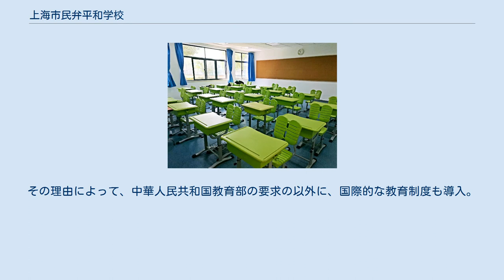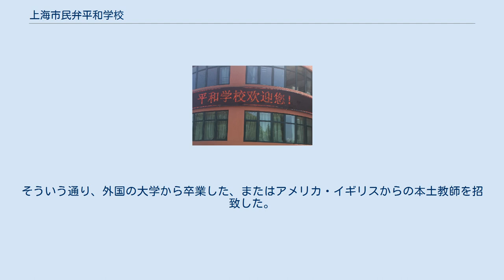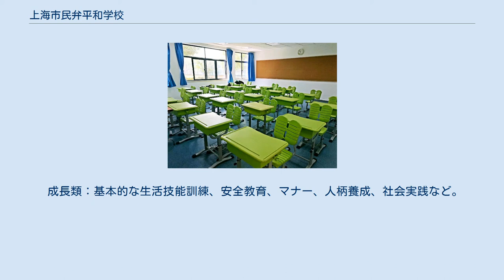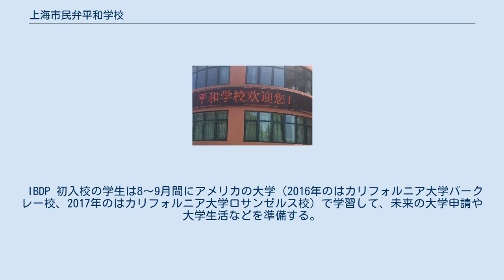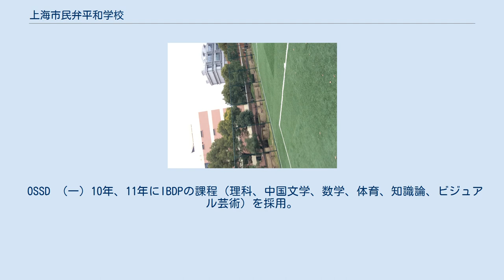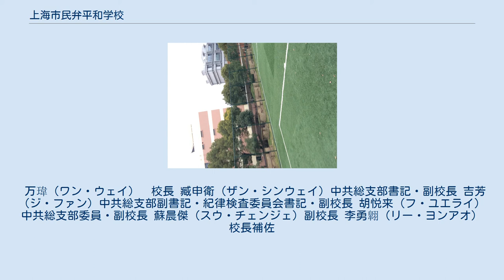上海市民弁平和学校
上海市民弁平和学校（しゃんはいしみんべんへいわがっこう、中国語簡体字：上海市民办平和学校、ピンイン：Shànghǎishì Mínbàn Pínghé Xuéxiào、英語：Shanghai Pinghe School）は、中華人民共和国上海市浦東新区に位置する独立法人学校である。
傘下に小学部（1−5年）、中学部（6−9年）（小学と中学の一部は融合課程部を含む）、高校部（10−12年、IBDP・OSSD課程体系）があるし、小中高一貫教育を実施する。
1996年9月に創立したら、上海市内と外国の学生を招致した。
 上海市浦東新区の碧雲国際コミュニティにあったら、多い外国人と交流することができる。
その理由によって、中華人民共和国教育部の要求の以外に、国際的な教育制度も導入。
小学校から中学校まで英語の学習の機会が多く、全部英語の教材も使用。
また、小学・中学部の中に融合課程部もある。
その課程部はすべて外国の教育制度と評価体系を使用。
前に独立な「国際部」と呼ばれた。
しかし、現在に上海市教育局の要求を応えたら、「融合課程部」と改称し、小学・中学部と合併した。
高校部では、中国の九年制義務教育の制限がなかったら、世界証書組織（IBDP、International Baccalaureate Diploma Programme）およびOSSD（カナダのオンタリオ州の教育制度）を採用。
高校部を入る前、入学試験がある。
成績が高い学生はIBDPを採用される。
成績が少々低い学生はOSSDを入る。
 中国の普遍な教育システムと異なることは、「負担も少なく、質量も高い」。
そういう通り、外国の大学から卒業した、またはアメリカ・イギリスからの本土教師を招致した。
 小学部に生徒650人、中学部に生徒441人。
生徒はほとんど中国人であり、外国人もいる。
 小学部に教師59人、中学部に教師41人。
その中で、小学部の副主任は徐韵（シュ・ユン）、中学部の主任は李春雷（リー・チュンレイ）。
 課程は必修科目・選択科目・成長類科目という分別。
 必修：中国語、数学、英語、科学・技術、音楽、美術、体育（水泳を含む）など。
 選択：中国の古典的な詩・詞、スペイン語入門、コンピュータープログラミング、書法、サッカー（専科）、バドミントン（専科）、ピアノ、ギター、野球（社団）、海洋研究（社団）など。
60つくらいの科目がある。
 成長類：基本的な生活技能訓練、安全教育、マナー、人柄養成、社会実践など。
 融合部で、外国人学生（日本、アメリカ、カナダ、ドイツから）は別の部より多い。
 教師の30人の中も外国人の10人（アメリカ、イギリス、香港などから来た）がいる。
主任はアメリカのKaren McAdams（ケーレン・マックアダムス）。
外国人教師の管理主任はカナダのChristopher Hayes（クリストファー・ヘイズ）。
 基本：中国語、英語の文学、人文（歴史や地理）、数学、美術、体育。
 以下は特別な年齢に対応する新しい習う科目である。
 5年以降：音楽。
8年以降：科学。
 8年から：物理。
9年から：化学。
 他の選択科目もある。
 ＊中国語・英語の能力が不足の学生に対応して、低い学年にその言語を学習する対策がある。
 IBDPとOSSD体系を使用。
 IB項目の主任は徐婧（シュ・ジン）。
 IBDP 初入校の学生は8〜9月間にアメリカの大学（2016年のはカリフォルニア大学バークレー校、2017年のはカリフォルニア大学ロサンゼルス校）で学習して、未来の大学申請や大学生活などを準備する。
そして、Pre-IB（IB予備課程）を参加し、イギリスのIGCSE体制の一部将来的IB科目（生物学、化学、地理学、物理学など）を学ぶ。
正式のIB学習時間は2年（高校2年と3年）であるから、高校1年で学ぶことはすべて以後の継続学習のために準備である。
 （一）学科課程： 言語と世界文学（Language A1）、外国語（Language B）、人文社会学（Individuals and Societies）、実験科学（Experimental Sciences）、数学と計算機科学（Math and Computer Sciences）、芸術と選択科目（Arts and Electives）。
 課程でほとんど普通レベル（Standard Level）と高級レベル（Higher Level）がある。
学生に対する要求は、三つの普通レベルの科目と三つの高級レベルの...